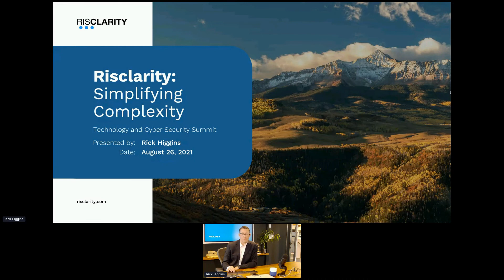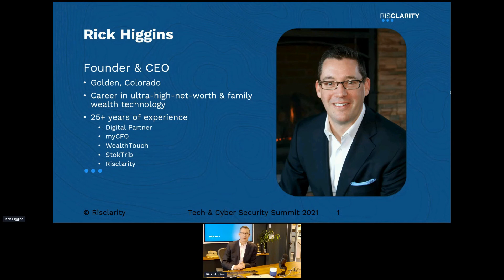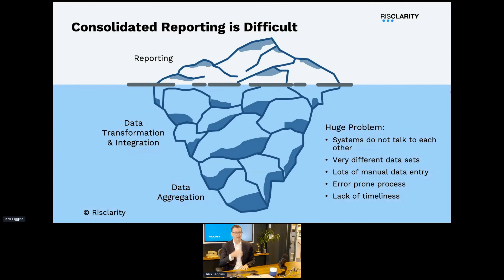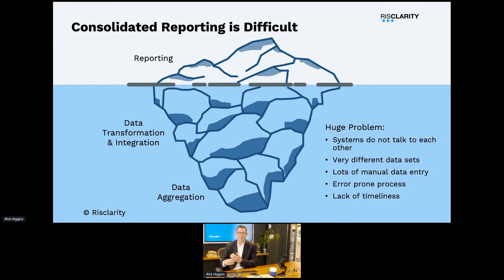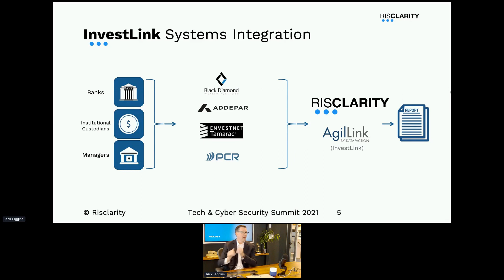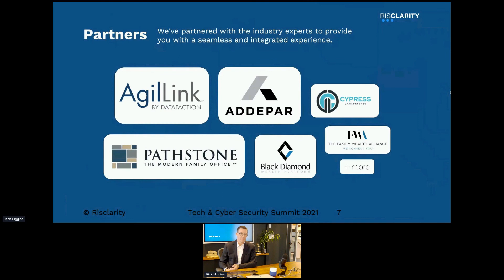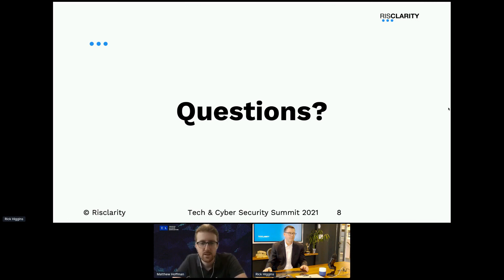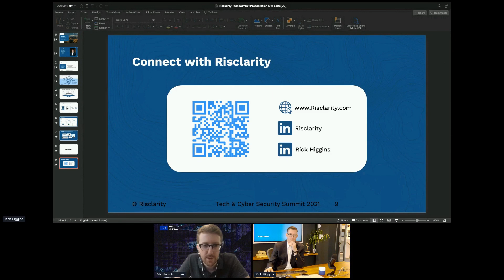On Stage Demo: Risclarity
Risclarity’s integration platform seamlessly combines best of breed solutions so wealth management firms can streamline and scale. Combining accounting, investment and CRM information is difficult, confusing and inefficient. Risclarity solved this problem with proprietary technology that integrates these disparate data streams so you can provide unparalleled insight to your clients. This presentation will give you an in-depth demonstration of the Risclarity platform. Presented by Risclarity Founder & CEO, Rick Higgins. Presentation at Trusted Advisor's Technology & Cyber Security Summit, August 26, 2021.